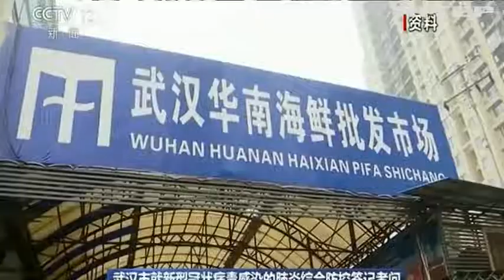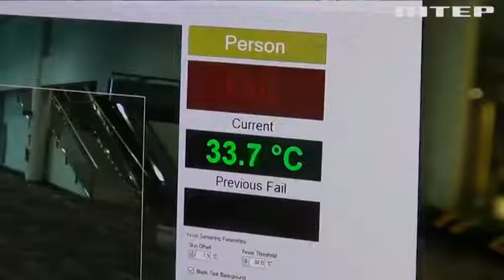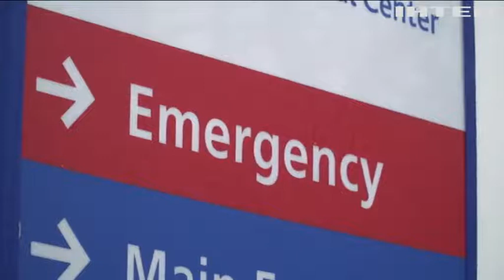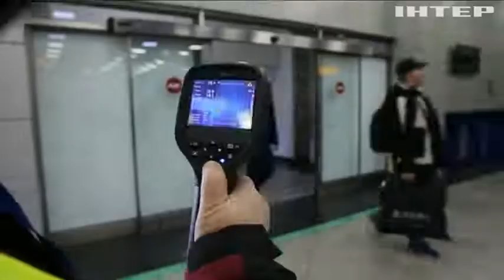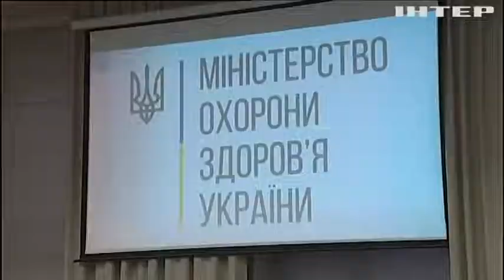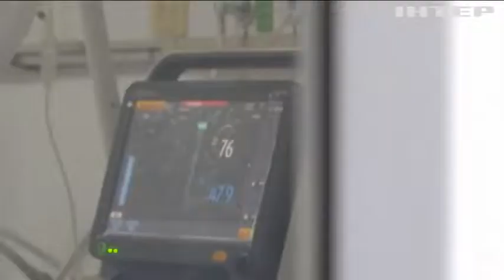Спалах коронавірусу у Китаї: що потрібно знати?